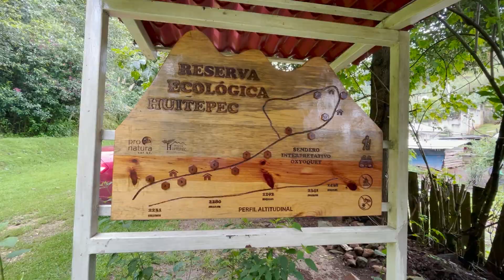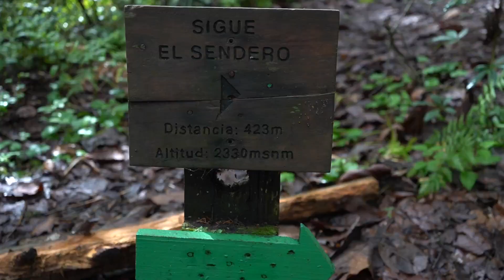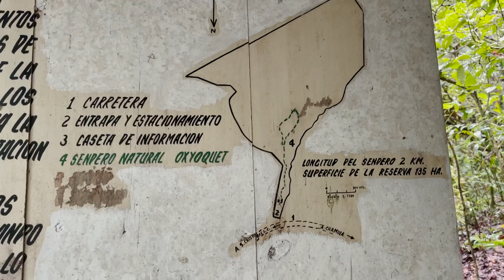Hiking near San Cristóbal de las Casas (Huitepec Eco Reserva)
Looking for what to do in San Cristóbal de las Casas? Just a stone throw away from San Cristóbal de las Casas is the Eco Reserva Huitepec. A beautiful area located on an inactive volcano and perfect for a short hike. Ideal for if you need a little break from the city.

W H E R E   I   L E A R N E D   M Y   S K I L L S📸

The Handler
Zoom H4N
IPhone 12 Pro

Hey there! My name is Ráchelle-Jean. Ever since I was a little kid I have been fascinated with animals, plants, insects, and basically anything to do with the great outdoors. As I grew older I also found my love for traveling. So here on Tales of Odyssey, I want to share my travel tales and guides, while inspiring you with information about conservation and sustainability.